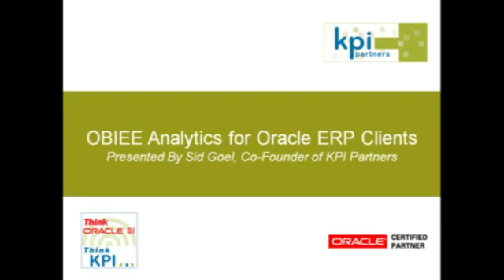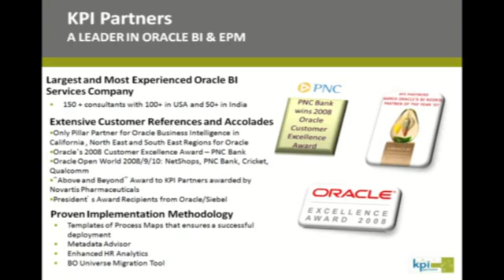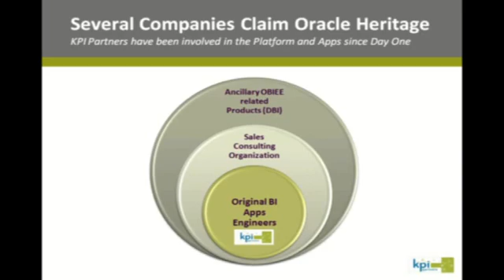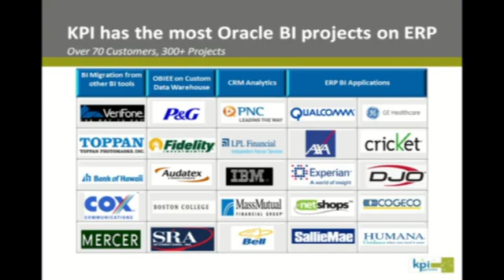About KPI Partners : 2 of 13 : Webinar : OBIEE Analytics for ERP Clients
Part 2 of 13 : About KPI Partners
Webinar: OBIEE Analytics for ERP Clients - 01/20/2011
Learn more about why and how a company should migrate from a existing BI solution to Oracle Business Intelligence Enterprise Edition (OBIEE). OBIEE offers a single enterprise information model and integrates easily with other systems. In addition, OBIEE offers prebuilt BI Applications for specific functions which can be deployed very quickly to provide business ROI.

-Business Drivers for Migrating to OBIEE
-Best Practice Approaches of Migrating to OBIEE
-Oracle BI Case Studies

Presenter: Sid Goel, Co-founder and BI Architect at KPI Partners